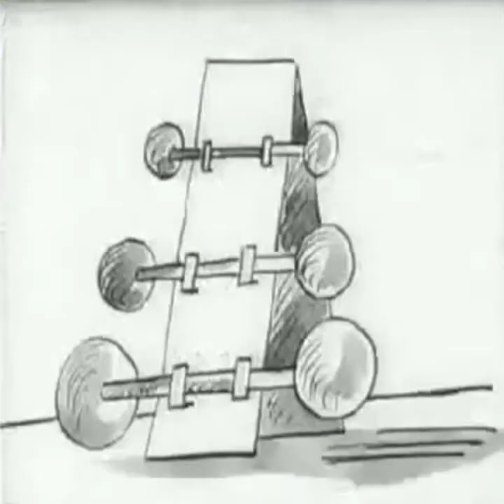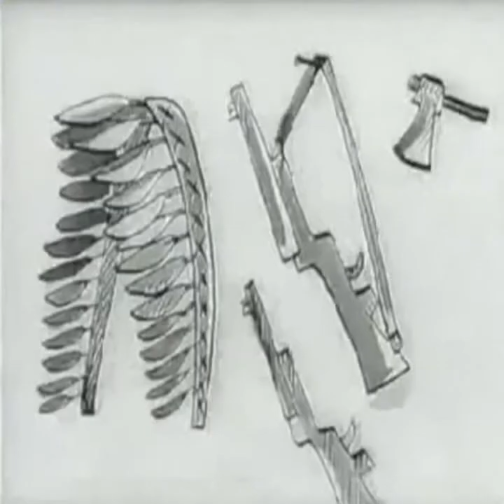Puf a Muf v obchodnom dome